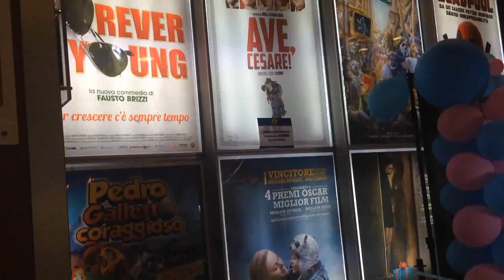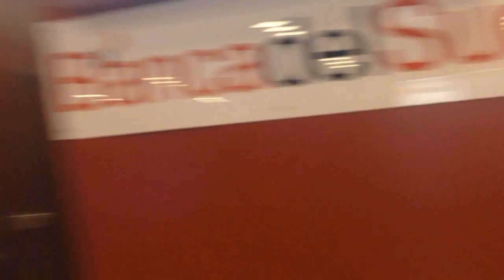UN POMERIGGIO MOVIMENTATO - Vlog Domenica 13 Marzo 2016